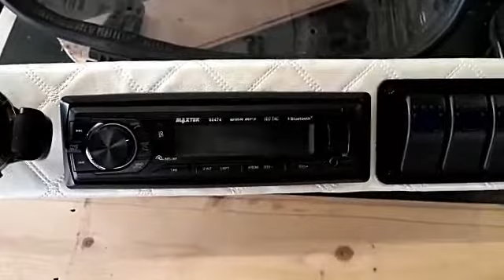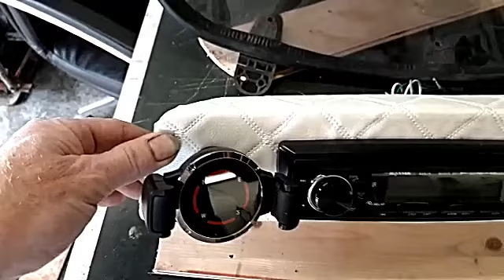20# Fabrication 1983 Suzuki GS1000G Watsonian Squire sidecar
Welcome to Anth's Innovations.
You can look forward to Projects of all sort.
Withers its construction, mechanical based, electrical, restoration, how to, DIY tips and tricks etc.
Your in the right place for a varied subject to wet you appetite.
In Anth's Innovations you can follow the journey Monday, Wednesday & Friday, with a sprinkling surprised videos also on other days TBC.

An idea born early August 2020 to travel in Southern Island in 2021 by motorcycle.
Due to Brian suffering 2 strokes 2015, his mobility is reduced, so for all three me (Anth), Brian & Jethroe was buying a Motorcycle sidecar.
This became the 3 Clip Trip.
Eventually bidding & winning, it was decided that me & Bri will pick a 1983 Suzuki GS1100G motorbike/Watsonian Squire sidecar outfit.
Then onto inspection, stripping, cleaning, ordering new parts, assembling producing a fully custom restored sidecar outfit.
Ready for our Clip Trip next year 2021.
Air cooled
Four Stroke, Transverse four cylinder, DOHC, 2 valves per cylinder
4 x 34mm Mikuni BS34SS carburettors
capacity 1074cc / 65.5 cub. in.

Anth, Brian & Jethroe.